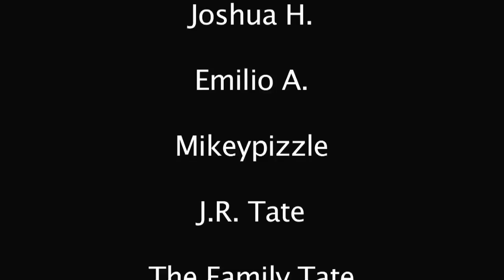A Very Special Taste Test Tuesday - Testicles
Turkey fries, pork bungs, and bull pizzle galore (plus more) in this very special Taste Test Tuesday!